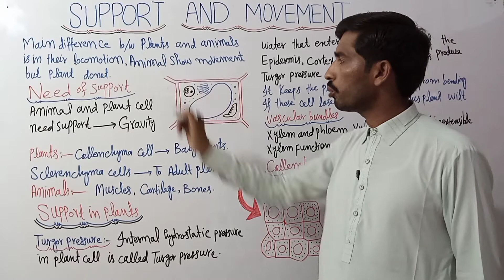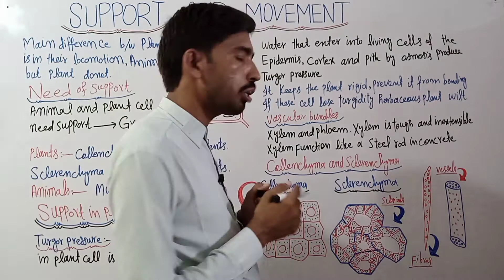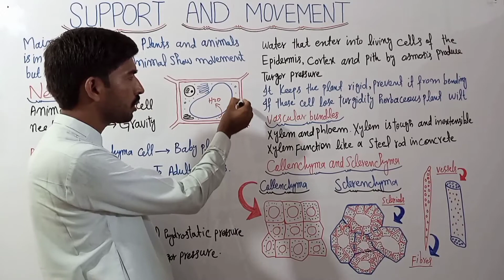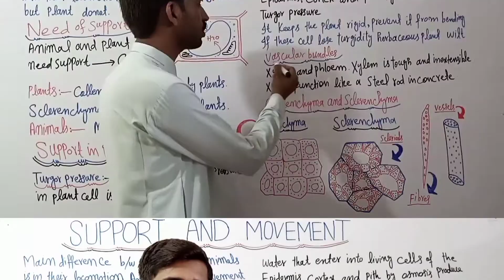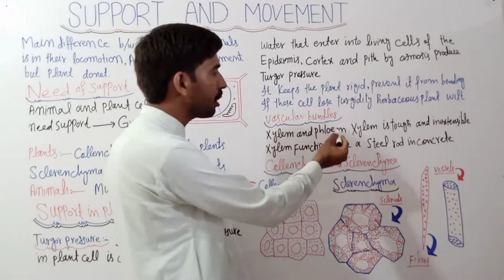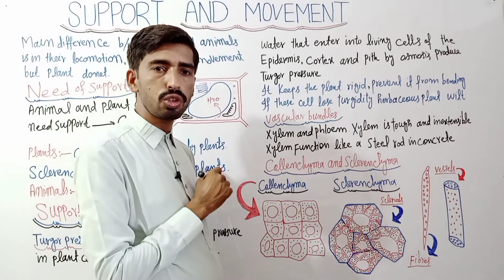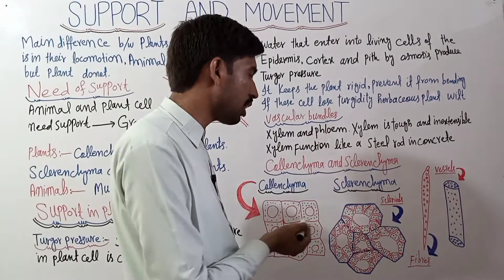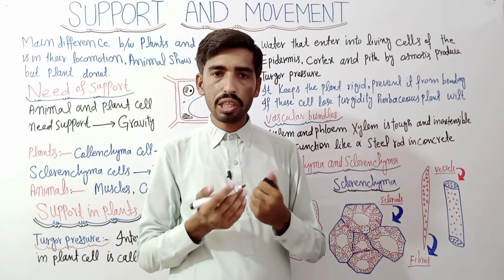Support in Plants | Support and Movement | Second year Biology | Ch.16 Lecture 1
Struggle You Feel Today Will Offer The Strength You Need Tomorrow.
So Try Your Best To Become a Professional Biologist. I am a Professional Biologist and i will teach biology in such a way that you love biology. So join Professional Biologist to become a professional.
Pro. M.Rashid Fareed (M.Phil Botany)